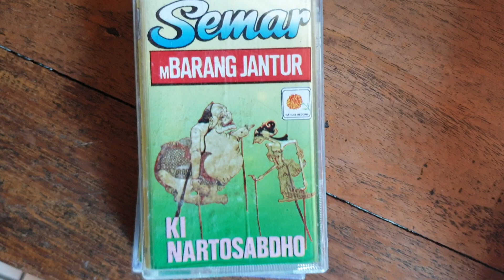Merawat Sejarah. Kaset Pita Koleksi Ki Mulyono PW. Rekaman Klasik Para Maestro.